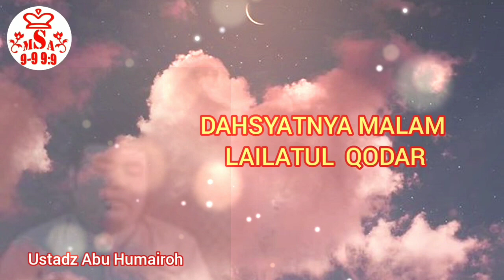DAHSYATNYA MALAM LAILATUL QODAR - Ustadz Abu Humairoh